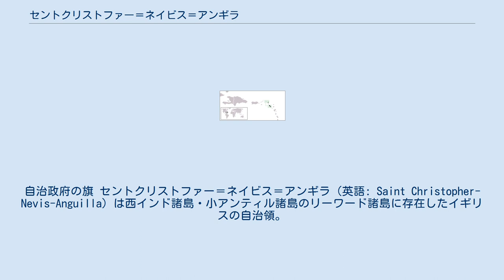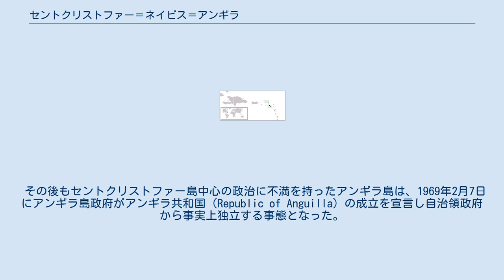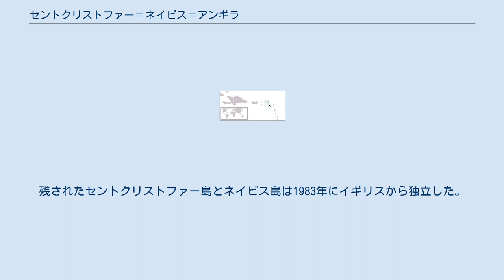セントクリストファー＝ネイビス＝アンギラ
セントクリストファー・ネイビス
自治政府の旗 セントクリストファー＝ネイビス＝アンギラ（英語: Saint Christopher-Nevis-Anguilla）は西インド諸島・小アンティル諸島のリーワード諸島に存在したイギリスの自治領。
現在のセントクリストファー・ネイビスとイギリスの海外領土であるアンギラによって構成されていた。
首都はセントクリストファー島のバセテール。
 自治領設置前の1882年よりセントクリストファー島、ネイビス島、アンギラ島は一つとなる。
1833年にイギリス領リーワード諸島に編入。
1861年から3つの島々とイギリス領ヴァージン諸島は一つの植民地として1871年まで管理された。
その後は1958年に成立した西インド連邦の構成体となる。
 西インド連邦解体後、イギリスの植民地に戻った島々はまたある程度のグループに分かれ自治権が付与された。
セントクリストファー島、ネイビス島、アンギラ島は別々のイギリスの植民地となる。
商業と生産を担当していたセントクリストファー＝ネイビス＝アンギラの大臣ロバート・ブラットショーが西インド諸島同盟の会議に当選して、同盟の大蔵大臣になる。
 1967年に自治領セントクリストファー＝ネイビス＝アンギラが成立し、首都はセントクリストファー島のバセテールに置かれた。
しかし、5月30日にアンギラ島政府がこの自治領成立に不満を抱きアンギラ島にいる17人のセントクリストファー警察を島から放り出し、7月12日にアンギラ島が単独で独立を宣言を行うという事件が発生。
1967年7月11日には独自の独立の賛否を問う住民投票を実施し、賛成派が圧勝した。
 その後もセントクリストファー島中心の政治に不満を持ったアンギラ島は、1969年2月7日にアンギラ島政府がアンギラ共和国（Republic of Anguilla）の成立を宣言し自治領政府から事実上独立する事態となった。
6月19日、自治領政府はイギリスに鎮圧を求め、イギリスが2隻の護衛艦を使いアンギラに軍を派兵。
そしてアンギラ島はイギリスの植民地統治下に復帰した。
 アンギラ島は1971年8月6日、島の管理をイギリスに返したアンギラ法がイギリス議会で可決したことを受け、1980年に正式に自治領から分離しイギリス直轄の海外領土へと戻った。
残されたセントクリストファー島とネイビス島は1983年にイギリスから独立した。
 ^ Rulers.org Saint Kitts and Nevis